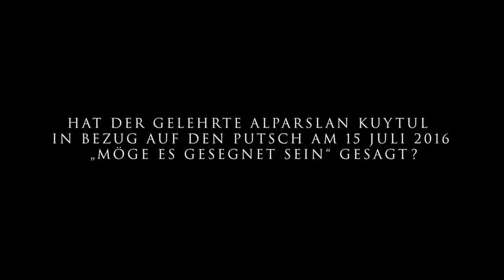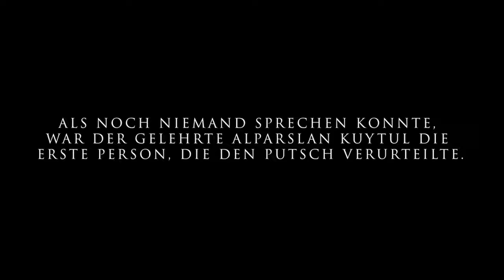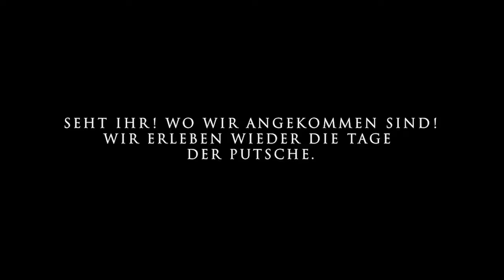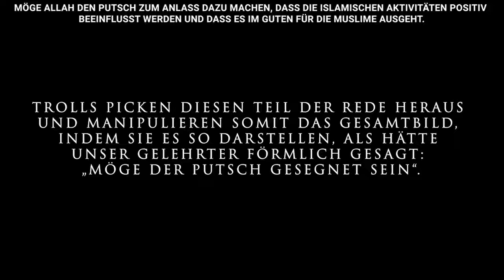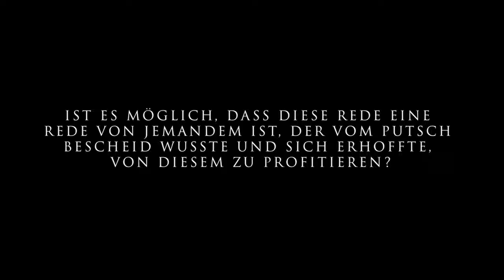Hat sich Alparslan Kuytul Hocaefendi was vom Putsch erhofft???